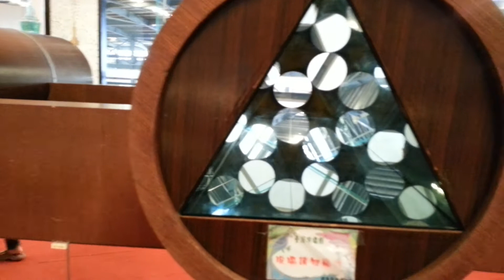彰化玻璃博物館萬花筒_20130729 122245